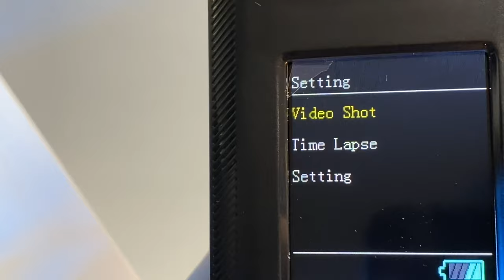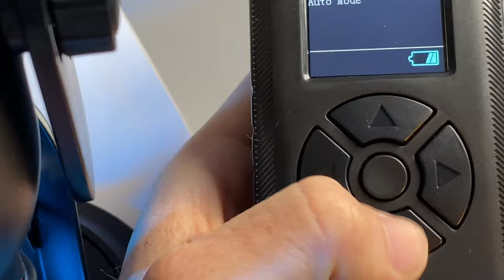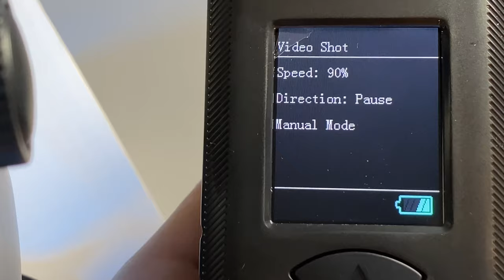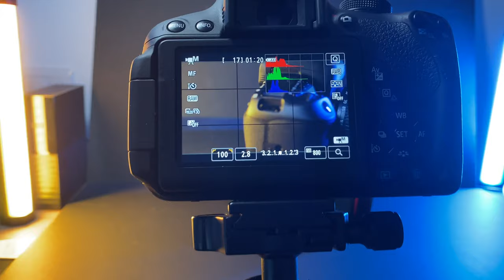GVM GR-80QD Video Slider | Meglio non fare video a mano libera | Mi serve uno slider video a motore?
Oggi vi presento un prodotto che desideravo da tempo, si tratta di uno slider motorizzato di GVM - Great Video Maker. Sto parlando dello slider a motore GVM GR-80QD Video Slider, uno strumento che viene venduto con la sua borsa da trasporto, telecomando e un set di cavi per i collegamenti, oltre a una testa a sfera per orientare la videocamera.

State per scoprire tutti i segreti del video stabilizzato e vi mostrerò perché è meglio non fare video a mano libera e alla fine del video risponderemo anche alla domanda: mi serve uno slider video?

🎙️ Rode VideoMicro
🔭 Manfrotto Stands
⚪ Kate backdrops

CAPITOLI:
0:00 - GVM GR-80 QD per riprese video stabilizzate | slider video pulito
0:29 - Meglio non fare video a mano libera
0:46 - Come fare video stabilizzato? Come fare video con slider?
0:54 - Fare video stabilizzati con Gimbal
1:52 - Quando il gimbal non funziona | quando usare slider
2:00 - Macro VS Wide | Come fare video stabile
3:43 - Great Video Maker e gli slider a motore
4:20 - GVM GR-80 Prezzo nuovo
5:50 - Unboxing GVM GR-80QD | Cosa c'è nella scatola
6:17 - GVM Borsa da Trasporto
7:25 - Testa a Sfera per il controllo della videocamera
7:50 - Batteria e caricabatterie
8:47 - Il telecomando per azionare lo slider
9:23 - Cavi per connettere lo slider GR-80 al telecomando
10:03 - Cavo shutter release
11:23 - Come funziona lo slider motorizzato GVM GR-80
11:56 - Movimenti camera con slider a motore
12:18 - Movimento di camera Parallax
13:31 - Movimento di camera Pan
15:35 - Slider VS Gimbal | video slider migliore
16:05 - Setup telecomando GVM GR-80
18:46 - Slider motorizzato Video Manual Mode
21:10 - Recensione GVM GR80 - Considerazioni sul prodotto
21:47 - Usare lo slider motorizzato con Treppiede
23:46 - Slider VS Smartphone | Uso professionale e amatoriale
25:06 - Consigli slider video | Per chi è il prodotto?
25:47 - Compatibilità Slider con fotocamere e videocamere
27:21 - Questo NON è un video sponsorizzato dal brand
28:16 - Meglio telecomando o smartphone per controllare lo slider video?
30:20 - Consigli finali: mi serve uno slider video a motore?
36:01 - Riprese video con GVM GR-80 - Canon EOS 700D footage